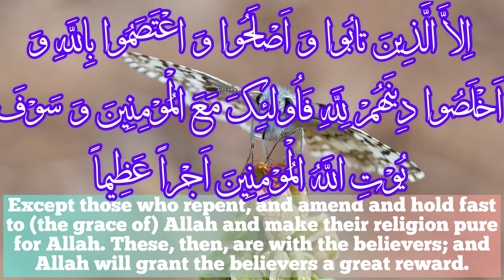Daily verse-recitation and translation of verse 146 Surah Al-Mubarakah an-nisaa from the Holy Quran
Sūra al-Nisāʾ (Arabic: سورَة النِساء) is the forth sura of the Qur'an in the forth to sixth juz's. It is a Madani Sura. It is called "al-Nisa'" (women) because many jurisprudential rulings concerning women are stated in this Sura. Sura al-Nisa' is mainly concerned with the rulings of marriage and inheritance. It is also concerned with some rulings of the prayer, jihad and martyrdom. It also contains contents about the People of the Book and the fates of past nations. The sura also contains warnings against hypocrites.
A well-known verse in this sura is the verse fifty nine, known as Uli l-Amr Verse in which God orders Muslims to obey the "Uli l-Amr" (people of authority). According to hadiths, "Uli l-Amr" refers to Shiite Imams (a). Other well-known verses of Sura al-Nisa' are verses of tayammum and maharim. The Prophet (s) is quoted as saying of the virtues of Sura al-Nisa' that if one recites this sura, it will be as if he gave alms as much as the heritages of all believers and he will be given a reward equivalent to that of emancipating a slave. He will be pure from polytheism, and in God's providence, he will be one of the people forgiven by God.
Naming:
The Sura is called "al-Nisa'" (women) because the word, "nisa'" occurs more than twenty times in it and many jurisprudential rulings of women appear therein. It is also known as "Sura al-Nisa' al-Kubra" (literally: the major sura of women), because Qur'an 65 is also known as "Sura al-Nisa' al-Sughra" (literally: the minor sura of women) or "Sura al-Nisa' al-Qusra" (literally: the short sura of women).
Place and order of revelation:
Sura al-Nisa' is a Madani Sura. In its order of revelation, it is the ninety second sura revealed to the Prophet (s). And in the traditional order of compilation, it is the 4th sura of the Qur'an in forth to sixth juz's.
Number of verses and other features:
Sura al-Nisa' has 176 verses, 3764 words, and 16328 letters. With respect to its size, it counts as one of Sab' Tiwal (the seven long suras), and it is the second longest sura of the Qur'an after Qur'an 2. Sura al-Nisa' occupies about one and a half juz's of the Qur'an.
Content
According to al-Mizan, Sura al-Nisa' is concerned with the rulings of marriage, such as the number of wives a man can marry and people whom one cannot marry. It also states the rulings of inheritance as well as other issues, such as the rulings of prayer, jihad, martyrdom, and very briefly, the People of the Book.
Other issues in this sura include: calling to faith and justice, stories of past nations, mutual rights and obligations of people in the society, jihad against unbelievers, and warnings against hypocrites.
Well-Known Verses
Maharim Verse
Main article: Maharim Verse
The verse twenty three of Sura al-Nisa' states the prohibition of marrying some relatives. "Mahārim" (plural form of "mahram") is a jurisprudential term referring to relatives it is forbidden to marry. With respect to the grounds of being mahram (blood relation, marriage, and rida' or breastfeeding), Maharim are distinguished to "nasabi" (by blood), "sababi" (by marriage), and "rida'i" (by breastfeeding).
Verse of Tayammum
Main article: Tayammum Verse
Verse forty three of Sura al-Nisa' states the rulings of tayammum. According to this verse, if water is harmful for one's body or if water is not accessible to one, one can perform tayammum instead of wudu or ghusl.
Main article: Uli l-Amr Verse
Verse fifty nine of this sura orders believers to obey God, the Messenger of God, and "Uli l-Amr". Shiite exegetes as well as some Sunni exegetes, such as al-Fakhr al-Razi, believe that the verse implies the infallibility of Uli l-Amr. There are many hadiths in Shiite sources to the effect that "Uli l-Amr" are the Infallible Imams (a).
Verses of "Nushuz"
Main article: Nushuz Verse
Verses thirty four and 128 of Sura al-Nisa' are known as Verses of Nushuz. "Nushuz" is a jurisprudential term mainly referring to a wife's disobedience of her husband in things like sexual requests and leaving the house without his permission. It is also used for a man when he disrespects her and does not observe her rights. In some hadiths, a man's "nushuz" is interpreted as his decision to divorce his wife.
Jurisprudential Verses
Over thirty verses in Sura al-Nisa' are known as "Ayat al-Ahkam" (jurisprudential verses).A large number of these verses state the rulings of marriage (such as verses three, twenty-twenty five, thirty four-thirty five, and 128) and the rulings of inheritance (such as verses seven, fifteen-sixteen, twenty five, thirty three, and 176). For example, verse three says that men are permitted to have four wives, and verses twenty three-twenty four are concerned with relatives who count as mahārim, that is, the ones it is forbidden to marry. The shares of inheritance for sons and daughters (two shares for sons and one share for daughters), as well as fathers, mothers, husbands, and wives, are specified in some verses.
Saying prayer while one.